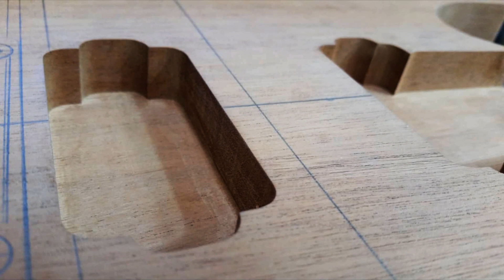Construção de guitarra(Building an Electric guitar) part-1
Corpo em mogno, braço em maple, escala em ébano, floyd rose special, Tarrachas Gotoh, trastes em aço inox Jescar, elétrica Gotoh e captadores Malagoli custom PTR.